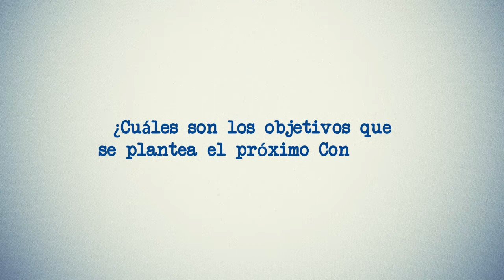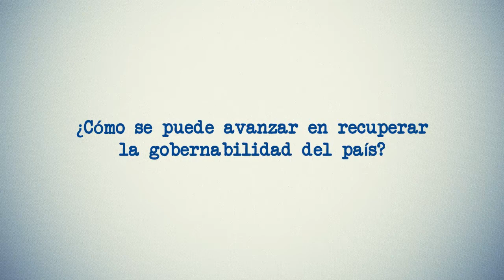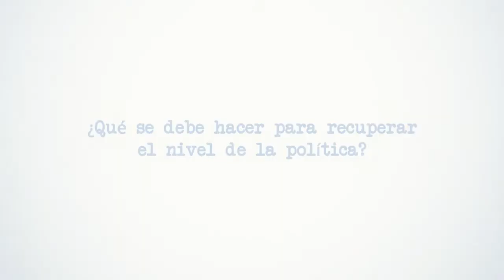Congreso debe tener una agenda social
Javier Barreda, quien participa en la lista de Lima por la ALIANZA POPULAR con el número 9, explica que el próximo Congreso debe tener una agenda social y una reforma electoral con distritos más pequeños.